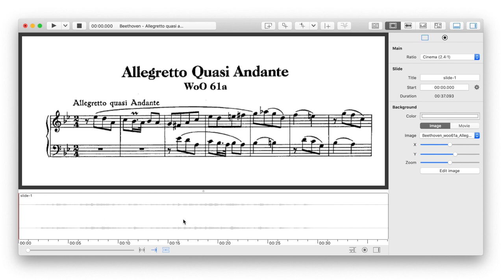02. Synchronize a score